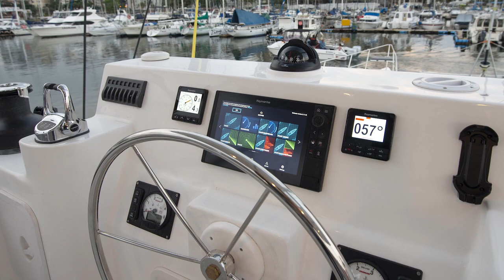Royal Cape Catamarans - 2020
Royal Cape Catamarans are manufacturers of the well known Majestic Range of Catamarans. Based in Durban, South Africa, this is an introductory video from the start of the build until the launch, showing all the features of our new models,  Majestic 530 and Majestic 570, including the Flybridge options.